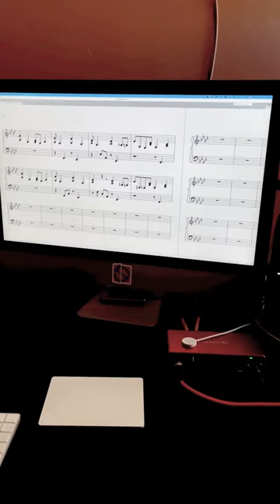🎹 Writing new music 📷 Max Gamiz